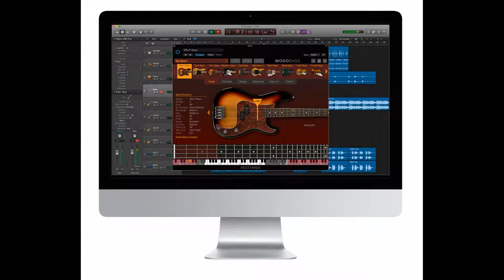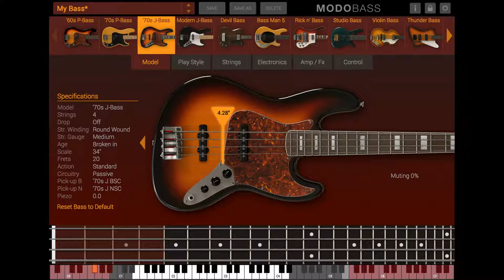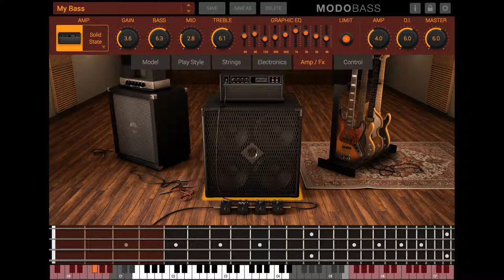Feel Immersion - IK MODO BASS Demo song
Un plugin di basso così non si era mai visto... Vale davvero la pena averlo

Leave a like for support me! ;)

You can download all of my songs on my website (under the license written below)
under the tab "DOWNLOAD"

LICENSE OF THIS SONG
The re-use of this song has no restriction if you'll credit me in this way: